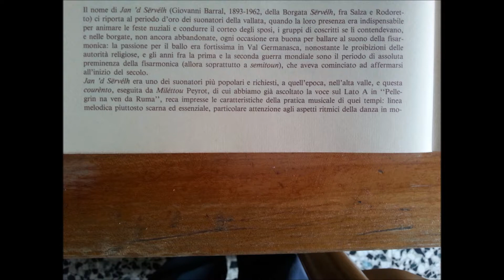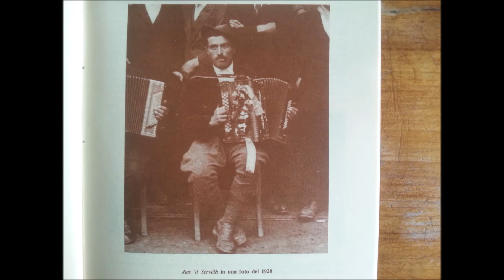La Cantarana Tin tun teno 7B Courènto 'd Jan 'd Sërvélh